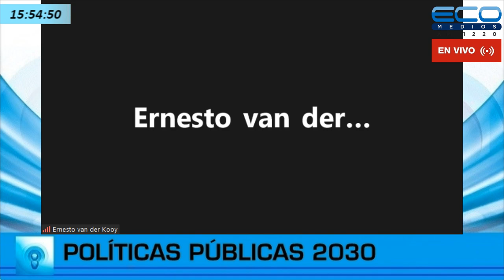POLÍTICAS PÚBLICAS 2030 con Miguel A Secchi 23/11/2023